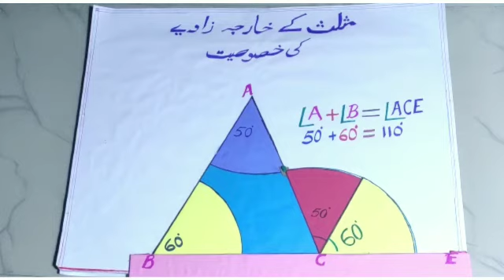PROPERTY OF EXTERIOR ANGLE OF TRIANGLE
Name: Afifa M Shaikh
Class : 8th B
Project : Property of exterior angle of triangle
Guide Teacher: Lukman sir